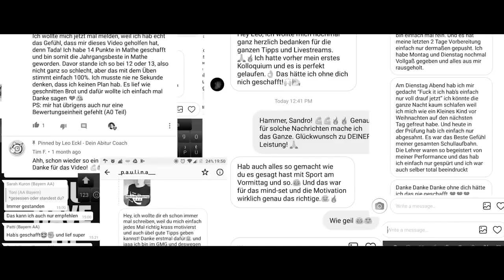Wie du in der Oberstufe SCHNELL bessere NOTEN schreibst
Heute erfährst du von mir wie du ganz einfach und schnell bessere Noten schreiben kannst.

- Euer Leo